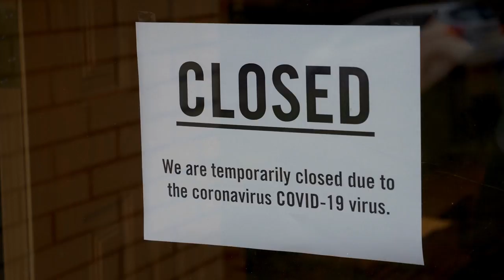Sina Theil - No Matter the Distance (this Christmas)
"No Matter the Distance (this Christmas)" is an original song written by Sina Theil reflecting on the year that has gone by. This Christmas will be very different for many people (including herself) who will not get to spend it with their family and loved ones. However, after everything,  she felt that an uplifting song was needed. Therefore, the message that the song is conveying is: "no matter the distance, you're here in my heart!"

shorturl.at/tTUV4

Happy Christmas and thank you for the support!